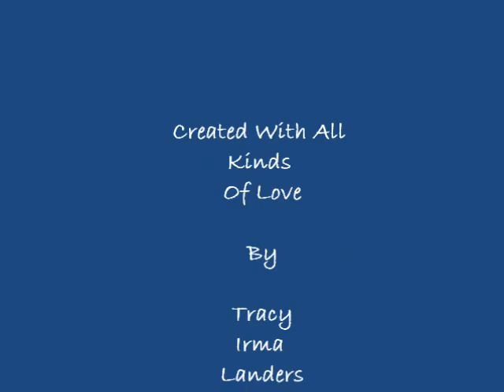Paul Jr's Movie